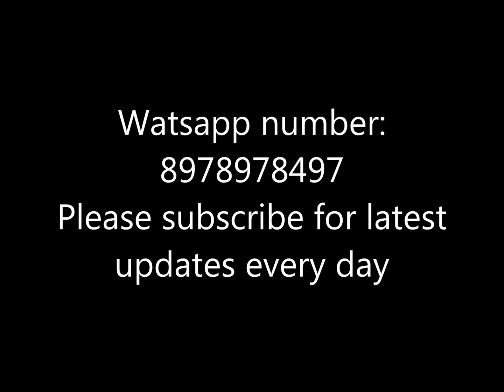new arrival one gram gold bridal set design collections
latest 1 gram gold mangalsutra finish bangles

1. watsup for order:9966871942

2. No negotiations

4.Sorry, cash on delivery service is not available

5.payment can send through RTGS,Tez or paytm

6.Dispatch will be same day or next day after payment

7.After dispatching we will send you courier number through watsup

8.Depends on distance item will receive.normally  7 to 10 working days

9.Take unpacking video

10.if you find any damages you can returned to same address

11.we supply all over south india,chennai,tamilnadu,hyderabad,andhrapradesh and telangana

12. 5 percent color variation will be there due to photoshoot... no exchange jewellery  for color variation

1) we suppliers of 1 gram gold  new arrival one gram gold bridal set collections with price all over india

2)new arrival 1 gram gold new arrival one gram gold one gram gold bridal set collections with price  jewellery designs

3)we can give you full review on 1 gram gold  finish new arrival one gram gold long haram design collections   jewellery designs

4)weekly once we updated top antique jewellery collections

5)Directly we get good quality new arrival one gram gold one gram gold bridal set collections with price

6)most of functions or wedding women wear one gram gold jewellery

7)clone jewellery channel doing  online shopping..we have lot of collections on quality jewellery designs

8)we given best price

9)we have direct deals from surat,hyderabad,machilipatnam,kolkatta,delhi,mumbai companies

11)buy authentic jewellery designs

12)near shops 1 gram gold matte finish bangles

13)1 gram gold matte finish bangles  wholesaler

14)one gram gold 1 gram gold matte finish bangles  suppliers in india,andhrapradesh,tamilnadu,kerala

15)address of manufacturers,wholesaler and suppliers of 1 gram gold cz matte finish bangles